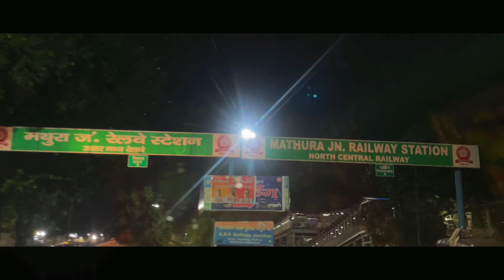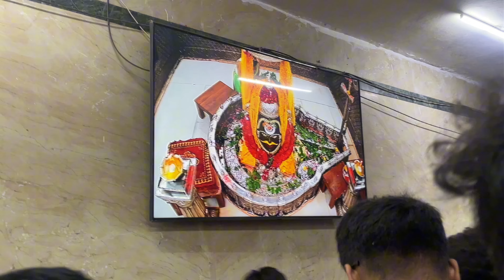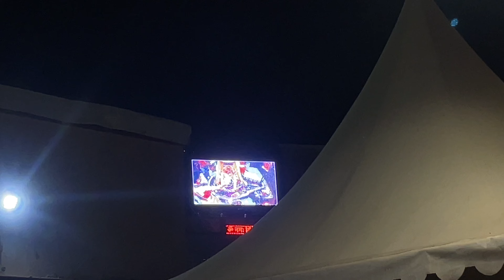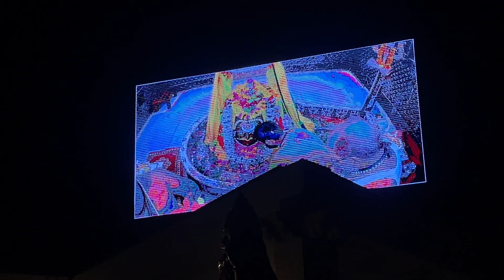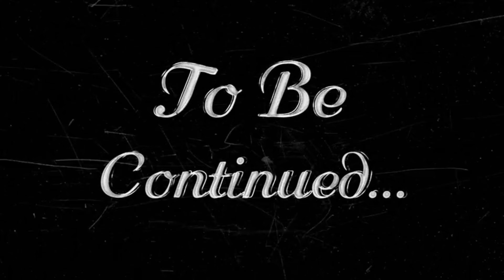Experience the POWER of Ujjian Mahakaleshwar Darshan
. About .
→ Name - Prateek Verma.
→ Age - 18
→ Profession - Content Creator, Streamer and eSports Athlete
. Social Media Handles .